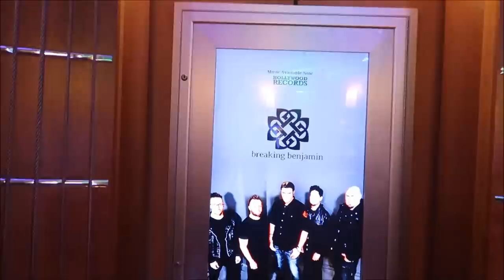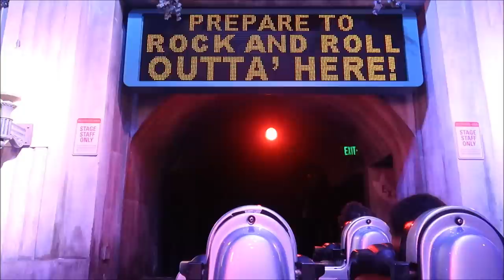Disney’s Hollywood Studio’s July 2021 | NEW Entertainment Returning & We Got Rise of the Resistance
Starting August 1, we’ll be lighting up the night at Disney’s Hollywood Studios with the return of “Wonderful World of Animation.” This cinematic nighttime experience leverages projection mapping technology to transform the park’s iconic Chinese Theater on a magical journey through more than 90 years of Disney animation.

On August 15, a tale as old as time will return to Theater of the Stars on Sunset Boulevard with “Beauty and the Beast – Live on Stage.” The heartwarming tale of Belle and Beast will once again swirl to life in this lush stage performance, with colorful costumes, gorgeous scenery and the songs you know and love.

3211 Vineland Rd
PMB# 244

Sandi Wooley

Lisa Desilets

Kelly Gazzola

Sheyenne Boerker

Laura Moeller

Erika Magnus

Heather Szymczak

David P

Jon Brooks

Shelley Powers-Pearson

Bonnie Wilson

Julie Marciante

Misty Stanton

Andrea Luttrell

Kelli

Sharon Langone

Lisa Klukas

Lars Steenberg

Maja Christensen

Lisa Beachy

James Steffenson

Emma Still

Alma Steinhilber

Melanie Watson

Birtha Feegina

Michelle Shervino

Karlee Tharp

Nicky Blakeman

Team Us

Jared Lopez

Corinne

Savannah Sanders

beelsberg

Matt Johnson

FlynnLives

Rich Lazar

Stephen McIlhenny

James Zieske

Shaun Rothery

DOM

Tonya Gust

Al Bob

Caryn Haywood

kevin way

Richard

Lauren Youngberg

Chad Barker

Jackie Pillinger

Dan Hatfield

Elissa Schmidt

Sue Burnham

Jeff Renfrow

Andrew Singer

Tasha Burns

Karin Misdom

AVEIRO DAN

Mat Saunders

Neil Roberts

Keith Lousley

Tiffany Balbuza

Steve W

Andrew Frueh

James Emory

Catherine&Chris

Wendy Reinmiller

Marcie Lee

JT McWilliams

Theresa Asperti

Kate Francis

Will Culbertson

April King

Stephanie Wheeler

Jonathan Wyman

Sparrøw Rollins

Dustin Whitfield

Jeff Blacker

Alexondra Lee

Ron Fox

Nickr2190

Tracie Hess

Lee Taylor

Jennifer Stewart

Googly BearKEB

Rollerblades451

Brian H

Ashley Short

Jon May

Lisa A

Jenni

Ian Boldsworth

Kim Wilson

Mat Piscatella

Amanda AJ

Heather Ludwig

Bill Barsh

Bobby Tyning

Sarah

Kirk Hofeling

Josh

Sherman_117

Janet S.

Ashley Whitaker

Stacie Webster

Patricia Jean

Joy Frye

Blake McAskill

Alli Nivison

Britt Graves

Chris Yobb

Arthur Childs

Jessica Fox

ALEXSANDRA WATSON

Troy Parker

The Zimmermans

Mike Wennmacher

Prinsez54

Liz W

Eric Eggink

Bobby Preteau

Chad Jennings

Rachel Son

Stacy Ludwig

Ryan Tyler

Victoria Thompson

ERNIE NOLTE
Ashley Short

Jon May

Lisa A

Jenni

Ian Boldsworth

Kim Wilson

Mat Piscatella

Amanda AJ

Heather Ludwig

Bill Barsh

Bobby Tyning

Sarah

Kirk Hofeling

Josh

Sherman_117

Janet S.

Ashley Whitaker

Stacie Webster

Patricia Jean

Joy Frye

Blake McAskill

Alli Nivison

Britt Graves

Chris Yobb

Arthur Childs

Jessica Fox

ALEXSANDRA WATSON

Troy Parker

The Zimmermans

Mike Wennmacher

Prinsez54

Liz W

Eric Eggink

Bobby Preteau

Chad Jennings

Rachel Son

Stacy Ludwig

Ryan Tyler

Victoria Thompson

ERNIE NOLTE

Rebecca Anderson

Jenny Walter

Mike Elliott

Robert Belliveau

Tina Spicer

Edward Williams

Kayla Barnett

Kristi Mikle

James Connelly

Regina & Michael

Ann Kennedy

Jill Burns

Guy Turnquist

Shane Hebert

Christine Beebe

Sheryl Potter

ScubaCat3

Texas Takes

Jesse Burrows

Brock Belinske

Tracey Armstrong

Thomas Young

Mary Place